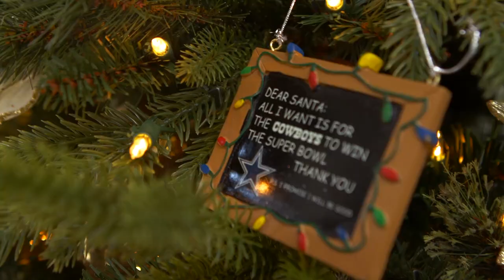JoJo and Jordan's Favorite Holiday Traditions | Engaged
JoJo and Jordan are building their own holiday traditions as an engaged couple, and incorporating traditions from both of their families! From Persian food, to embarrassing Christmas outfits, to the cutest Christmas ornaments you've ever seen, their traditions are certainly entertaining.

First comes reality TV, then comes engagement, then comes… real life! Jojo and Jordan fell in love in front of millions of viewers and now they’re letting you in on their day-to-day struggles, solutions, and fun along the way. They are navigating life on their own terms- together and engaged!